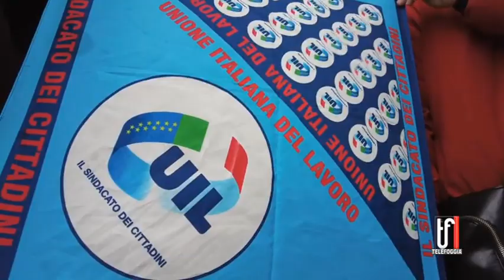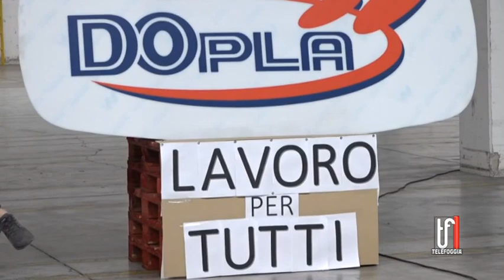Ex Tozzi sud, da oggi a casa 13 lavoratori